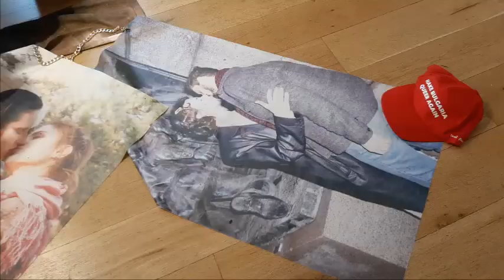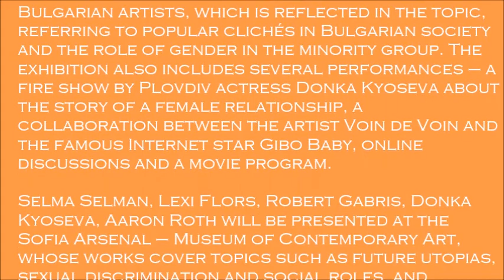MUSEUM OF COMTEMPORARY ART -SOFIA BULGARIA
Sofia Queer Forum 2021
QUEER ROMA. We Got the Powe

This year’s edition of Sofia Queer Forum is dedicated to Roma minorities, their identity and life experience in an international context. For this purpose, the artists Selma Selman and Peter Lee, and the curator Martina Stefanova, present in three spaces exhibitions of international artists of Roma origin in dialogue with their Bulgarian colleagues. For the first time, the National Gallery is hosting one of the events, at the Sofia Arsenal – Museum of Contemporary Art. DOZA Gallery and the independent Aether Art Space are the other hosts. Selman and Lee wrote in their manifesto for the forum: “This issue is not just another symbolic gesture. It is a call to rethink our capabilities and our collective future, realizing the feelings and problems of a highly discriminated population, as well as creating a space for the exchange of good practices.” In their project, the two artists present the opportunities for social resistance through technology, and social media. Martina Stefanova creates a dialogue with Bulgarian artists, which is reflected in the topic, referring to popular clichés in Bulgarian society and the role of gender in the minority group. The exhibition also includes several performances – a fire show by Plovdiv actress Donka Kyoseva about the story of a female relationship, a collaboration between the artist Voin de Voin and the famous Internet star Gibo Baby, online discussions and a movie program. Selma Selman, Lexi Flors, Robert Gabris, Donka Kyoseva, Aaron Roth will be presented at the Sofia Arsenal – Museum of Contemporary Art, whose works cover topics such as future utopias, sexual discrimination and social roles, and transethnicism. Along with them in DOZA Gallery will continue the dialogue Pretty Loud, Vikenti Komitski, Voin de Voin. The day after the opening, in the independent Aether Art Space will be watched the art project of the young Romanian star Alina Serban – winner of the award for Best Actress of the German Actors Guild in 2020, and nominated for Best Actress at the German Film Awards 2020 for her starring role in “Gipsy Queen”. Sofia Queer Forum 2021 cooperates with DOMA Art Foundation, wich organizes the event with the support of the National Culture Fund, Bulgaria. The Sofia Arsenal – Museum of Contemporary Art opened in 2011. By 2017, its programme included almost one hundred events. New projects were launched in 2015 and 2016. ‘Space–Audience’ presents spatial visualisations tied to the museum building, its history, its transformation, and the people visiting it. ‘Autobiography’ develops the documenting of contemporary art since the 1990s. ‘Theatre in the Museum’ supports the creation of performances and enriches the exhibition halls with new ideas, meanings, and life. The museum building is an immovable architectural cultural property of local significance, part of the Sofia Arsenal historical complex. Built in 1916, it was originally used for the production and storage of artillery ammunition. In the 1930s, and until the end of the Second World War, it housed the headquarters of the Military School for Reserve Officers. From the beginning of the 1970s to 2003, it was granted to the newly established National Gallery for Decorative Applied Arts.